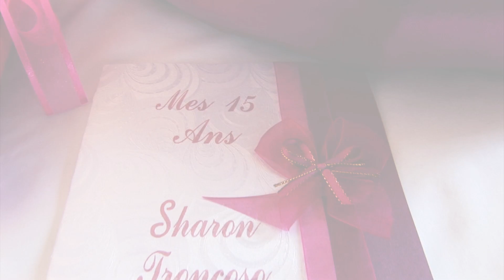15 años Sharon Troncoso